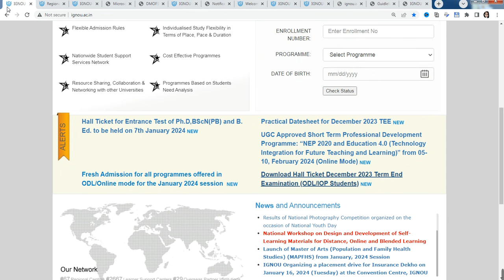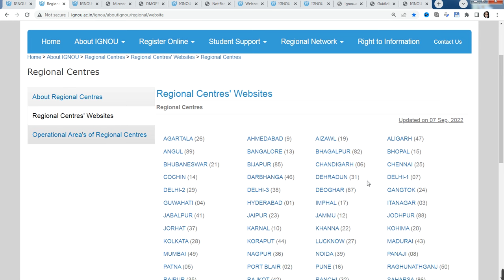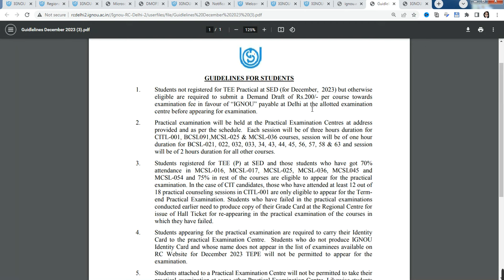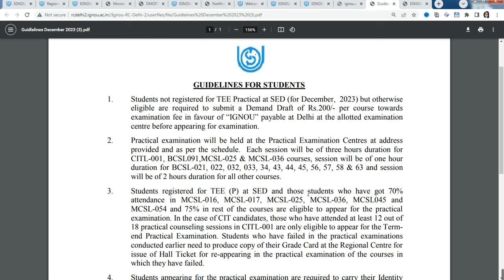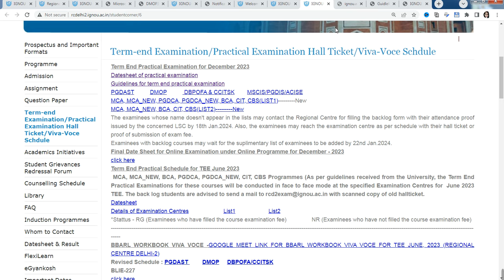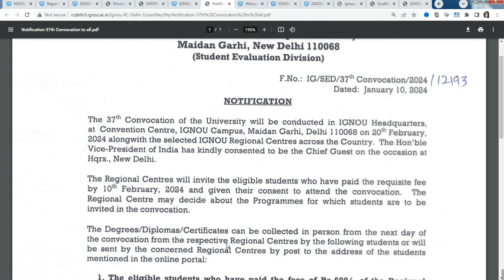IGNOU ने नोटिस जारी किया 30 Rc को | स्टूडेंट की लिस्ट जारी | 2024 ignou exam update for all student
IGNOU TEE RESULT UPDATE 2024 | Ignou grade card released | ignou marksheet update new | ignou update

Boya link wireless microphone

rajiv dixit book

ignou A4 size Assignment paper

ignou colorful assignment paper

ignou assignment file

best files for student use

ignou grade card 2024
ignou Assignmnet 2024
ignou,ignou admission 2024
,ignou online mba
ignou assignment